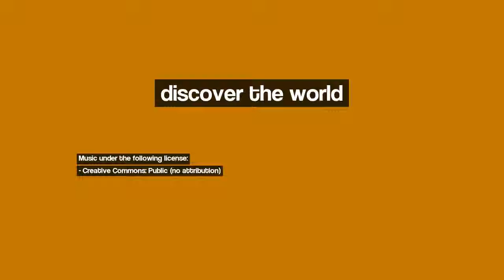Discover Goygol, Khanlar, Xanlar, Azerbaijan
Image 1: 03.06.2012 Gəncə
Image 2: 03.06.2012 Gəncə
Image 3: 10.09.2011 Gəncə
Image 4: Ganjachay river and an old bridge
Image 5: ganja, casa delle bottiglie
Image 6: Kyapyaz Mountain
Image 7: 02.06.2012 Gəncə, Ramada oteli
Image 8: 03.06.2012 Gəncə, My Way otel
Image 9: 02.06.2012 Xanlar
Image 10: 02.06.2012 Xanlar, Hacı Kənd